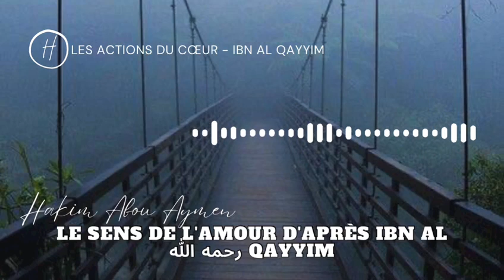Le sens de l'amour d'après ibn al qayyim رحمه الله - Hakim Abou Aymen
Rappels, exhortations, lectures, révisions et fawaid basé sur le Quran et la Sunnah selon la compréhension des pieux prédécesseurs.